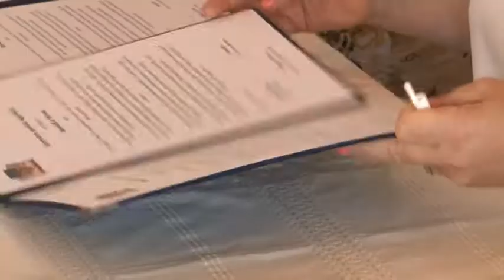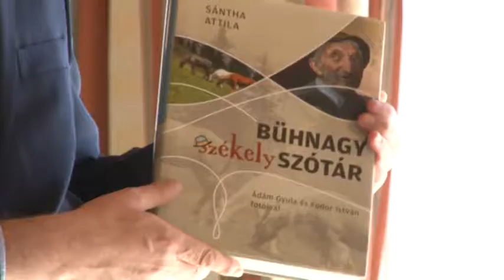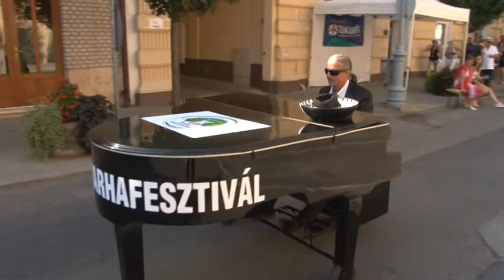Bonyhád - ünnepi testületi ülés 20190816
Minden Tarka Fesztivál hivatalos programjának része az ünnepi testületi ülés. Az idei esztendő kiemelkedő jelentőségű aktusa a 30 éves Wernaui és az 5 éves borszéki  testvérvárosi kapcsolat megújítása volt. Tolnatáj TV- Tolnatáj Televízió